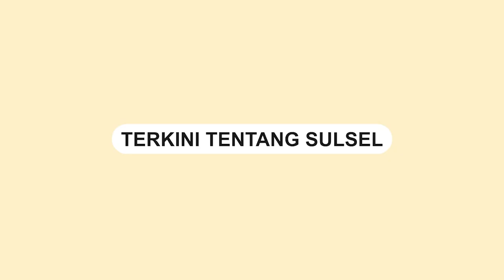Aksi Demo Depan Kantor Mandala Multifinance Terkait Pemukulan Kader HMI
Aksi demo berlangsung di Jl. Simpang 3 Pelita Raya Makassar pada Selasa (25/07) siang.

Usai seorang kader HMI dilaporkan menjadi korban pemukulan.

Massa yang turun ke jalan menuntut pencopotan izin PT. Mandala Multifinance.

Aksi protes tersebut menyebabkan jalan Pelita Raya ditutup sepenuhnya.

Insiden tersebut menjadi pemicu aksi demo oleh massa yang marah atas kekerasan yang terjadi.

Video terkini dan terbaru..